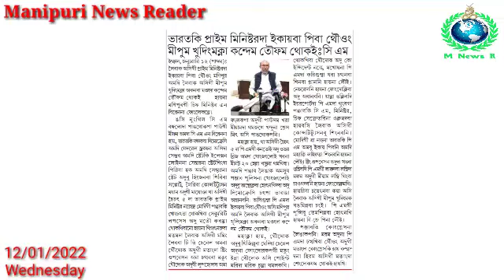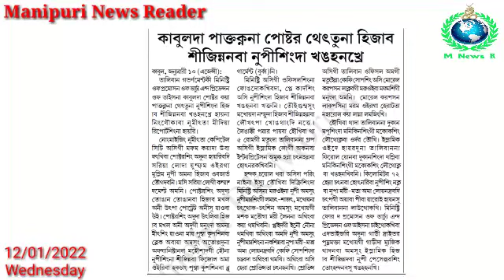Awang Nongpok Lalhoubasing Punsinnare